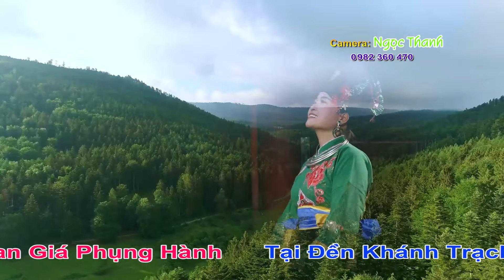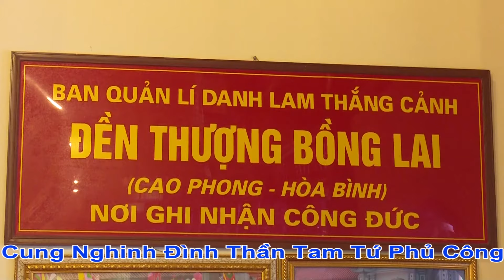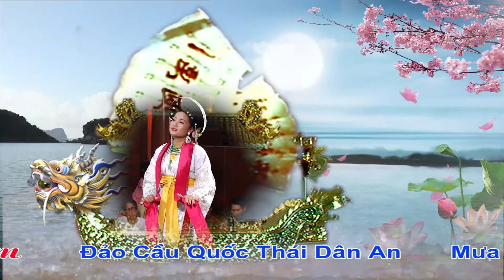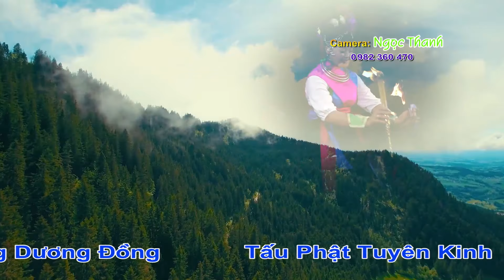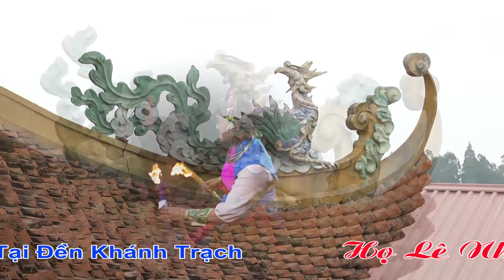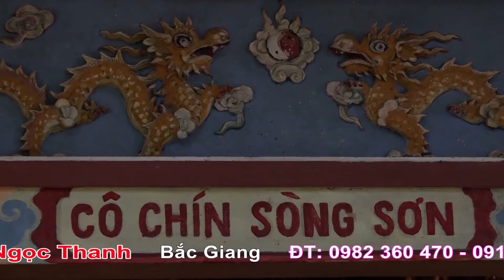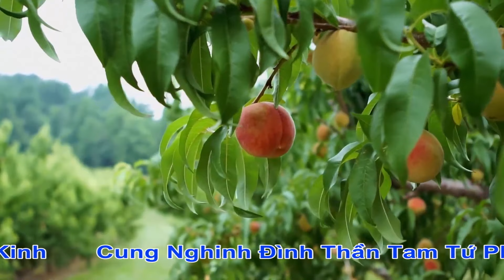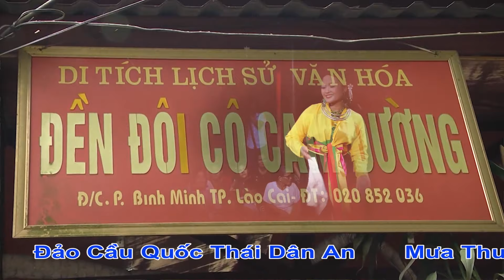Thanh Đồng Họ Lê Sứ Thanh Loan Giá Tại Đền khánh Trạch (Tĩnh gia)P3